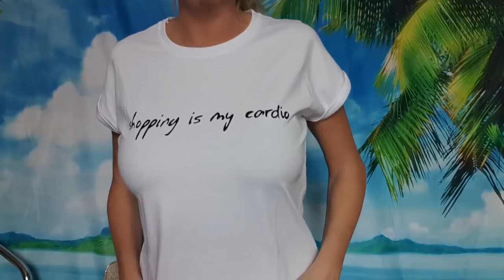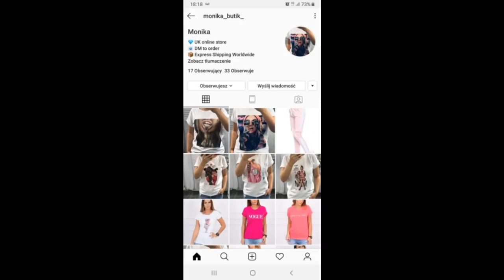💥Vlog/Nie dużo brakowało🤦‍♀️Haul z T.k.maxx🛍 Co kupiłam w ciemno🙈 monika_butik_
ADRES do korespondencji oraz wspolprac:

Agnieszka Ciszewska
24 High Street (upper flat)
TD1 1SE  Galashiels
Scotland